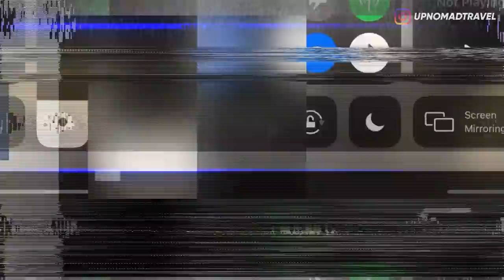5 FOOTAGE REKAMAN KAMERA CCTV PALING MENYERAMKAN 👻 | HORMAD #165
Helooo smuanya...
How are you gaes? gimana kabar kalian smua?
Semoga kalian semua diluar sana baik2 aja...
So, di episode HORMAD hari ini gw mau ngebahas video2 penampakan super creepy yang terekam kamera CCTV.